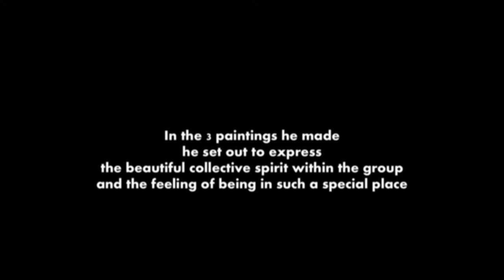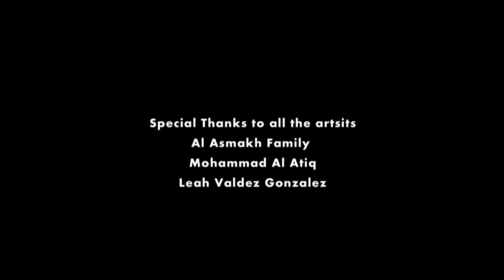Mirage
In March 2014, Tom Young painted in the desert of Qatar for a week during the Al Asmakh Symposium Of Art with 39 other artists from around the world.

In the 3 paintings he made, he set out to express the beautiful collective spirit within the group, and the feeling of being in such a special place.

The process of painting is as important as the finished piece. Part of Young's new practice involves documenting each stage of a painting as a way to free himself from concerns about what may be lost as the work develops, and introduce notions time and change to an art which is essentially still.

The paintings are set to music by DJ Lethal Skillz, a Lebanese hip hop producer with whom Tom Young collaborates as a trombonist.

Edited by Tony H.Khoury